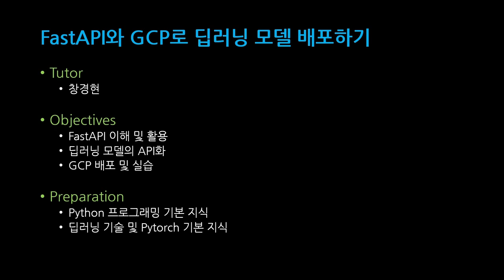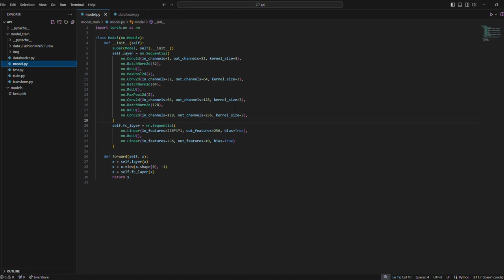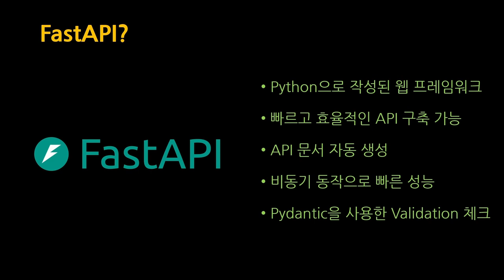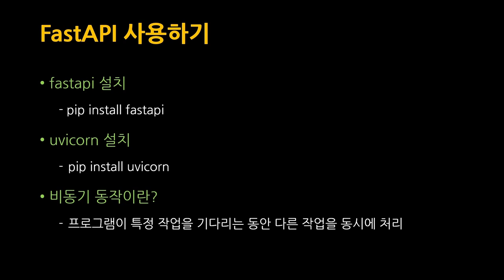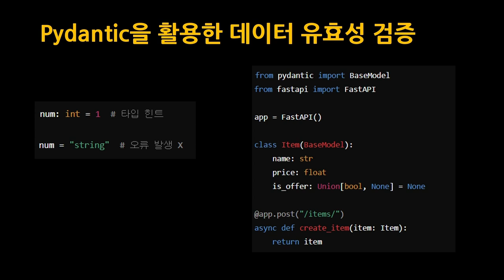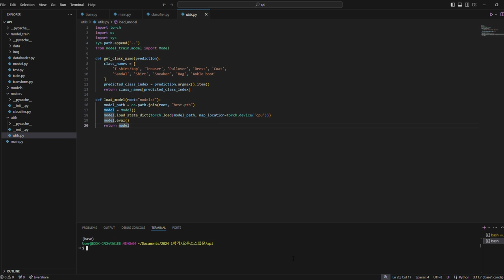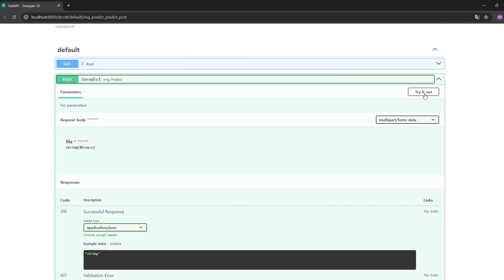[SWTT] fastapi와 GCP를 활용한 딥러닝 모델 배포 (1/2)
[SWTT] fastapi와 GCP를 활용한 딥러닝 모델 배포
아주대학교 창경현